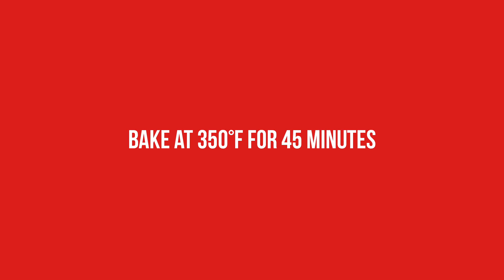Apple Rhubarb Crumble - How to make Apple Rhubarb Crumble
Sure, most people have had an apple crumble, but probably not one with rhubarb, and even less likely with McVitie's biscuits! There's only so much a description can do to tempt your tastebuds, you'll have to try this recipe out for yourself. Your whole family is sure to love it.

for more great McVitie's recipes and products.

10 MINS. PREPARATION - 45 MINS. COOKING
Serves 4

INGREDIENTS

8 sticks rhubarb
3 cooking apples
1/2 package McVITIE'S DIGESTIVES© (200g), crushed
1/3 cup brown sugar
1/4 cup hazelnuts
2 tsp cinnamon
1 tbsp butter

RECIPE
1. Preheat the oven to 180°C/350°F.

2. Peel and core the apples and trim the rhubarb, removing any stringy parts. Chop the apple and the rhubarb into small pieces.

3. Grease an ovenproof dish, layer the fruit in the dish and dot with butter. Sprinkle the sugar evenly over the fruit, and then sprinkle over the cinnamon.

4. Put the McVITIE'S DIGESTIVES© into a plastic bag and crush them with a rolling pin. Combine the crushed biscuit with the hazelnuts.

5. Sprinkle the biscuit topping over the top of the fruit then cook for around 45 minutes or until the crumble is golden and crisp. Serve with custard or cream.